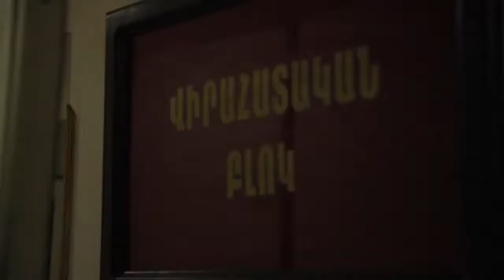Մեր բժիշկների արհեստավարժության շնորհիվ տասնյակ վիրավորներ բառացիորեն փրկվում են մահվան ճիրաններից:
Մեր բժիշկների արհեստավարժության շնորհիվ տասնյակ վիրավորներ բառացիորեն փրկվում են մահվան ճիրաններից, իսկ նրանց սրտացավության մասին նույնիսկ խոսելն ավելորդ է. նրանք պայքարում են ամեն զինվորի կյանքի ու առողջության համար, ինչպես սեփական որդու համար կպայքարեին: